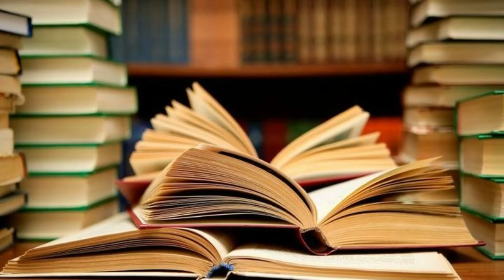What is Philology? Who are philologists?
Philology studies the history of languages and literature.
Apart from the historic development of languages, philology also studies their structure, interrelations, as well as their influence on the culture of people. Philology includes a number of independent sciences, e.g. literature studies, ethnography, folklore studies, and linguistics.

The word “philology” is originated from the Greek word “φίλος (phílos) that means “love”, andλόγος (lógos) that means “language”.
The meaning of "love of learning and literature" was narrowed to "the study of the historical development of languages" (historical linguistics) in the 19th-century. Due to the rapid progress made in understanding sound laws and language change, the "golden age of philology" lasted throughout the 19th century.
Let’s have a closer look at a philologist’s profession.

A philologist is a specialist who studies different languages, their structure, and history. A philologist also deals with the analysis of texts and other literary works. Philologists have a vast sphere of activity.
Every philologist has to have a complete command of a few languages. It should be mentioned that philologists are not only creative people, but they are also good journalists, successful translators and, writers, critics, editors, and scriptwriters. Nowadays, a philologist’s profession is extremely diverse.